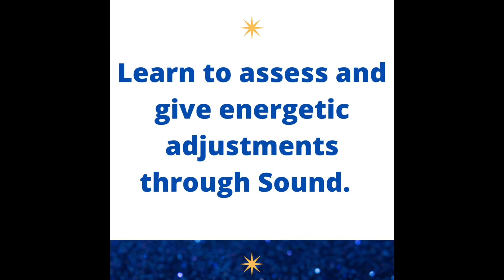RYT 300 & Sound Healing Certification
Is this a SOUND HEALING training or is this a YOGA training?

Alright…. I’m gonna make some people a little uncomfortable with this…but the thing is - what most people think of as Yoga - isn’t really yoga at all…at least…not the yoga from the yogic texts…  In fact - most of the physical poses that make up the majority of yoga classes today have only been around for about a hundred years - and were all just literally MADE UP - just CREATED.  (Yoga Body: The Origins of Modern Posture Practice, Mark Singleton)

That’s right my friends - those poses we have all come to love and practice and perhaps use daily - did not originate in ancient times as we were told - but have evolved in recent centuries and most are only around 100 years old!  This athletic, body focused, performance-driven style of yoga you see in most yoga studios and gyms today, actually has its roots in SWEDISH gymnastics, medical calisthenics, and bodybuilding techniques.  This Swedish physical focus was being used as physical education in schools, and in the military, and then adapted for social programs by the YMCA (Singleton).  It was a YMCA social program that introduced the idea of ‘physical culture’ throughout the world - including into India, and according to Singleton, a distinctively Hindu or Indian physical yoga practice then developed in reaction to this fusion.

So if the ancient yogic texts aren’t filled with yoga postures, what are the texts about?

SOUND based practices.

Yep.  :)   SOUND through the energy bodies of breath, mind, emotions and spirit/soul.  In fact, the word vinyasa, which now has come to be associated with a very physically demanding set of postures that one flows through, was never originally a physical practice!  In the original texts, the word vinyasa refers to a special sound based mantra practice of visualizing specific sounds within the energy body - (mind blown!) - which by the way….I happen to PRACTICE AND TEACH!

So this is why I call my Sound Healing training SOUND YOGA - because that is exactly what Sound Healing is - it IS a practice of YOGA - the yoga of sound.

The word yoga means to connect - to yoke.

There’s nothing wrong with using the body to connect.  Just because the poses are new, doesn’t make them less effective, because what matters most is our intention in our practices.  And so therefore, you can use ANY type of practice to connect - to do ‘yoga.’

However, if you are willing to really go into the origins of the practice - which are about connecting DEEPLY - you yourself already know that the BODY is just an ENTRY point to that.

The body is a FABULOUS entry point.

We can use the body in dynamic and/or active ways, to help ourselves gradually slow down and become more present - more aware.  In this Sound Healing Certification & Sound Yoga Teacher Training.  We use restorative yoga, yin yoga, and kriya yoga.
We also train in OTHER styles of movement!  Walking meditation or other mindful movements:  Shaking Medicine, Sufi Whirling, Cakra Dance Movements, 5 Elements, and more.  If you are wanting to give and serve Soundbaths, Sanskrit Mantra Chanting, and/or Sound Massage, but you aren’t planning on using movement of some sort - you are missing out on a whole important ENTRY point.

The body is the ENTRY point.  The warm-up.  The appetizer.  Or perhaps even the amuse-bouche.  Then, the meal begins….

BREATHWORK
Ancient practices that span across the spectrum of possible uses to awaken and inspire, to release and recycle, to calm and ground, to meditate, to journey….
Breathwork is like drinking water….water of life!

MIND
Mindfulness, Mantra (Sanskrit!), Meditation - The M-M-M-MEAT of the practice!

EMOTION
Learn how to EMBRACE versus run from your emotions.  They (your emotions) are actually your sources of highest wisdom.
Learn to FEEL to HEAL.
Embracing emotions is kind of like the DESSERT of the practice!  Oh yes…learning to embrace ALL your emotions as yummy is a pretty powerful tool that helps life become more tasty.

SPIRT-SOUL-CYCLE
Insight GURU Practice:  Learn tools to receive AND interpret Divine messages through deep listening practices: THE SOUNDBATH EXPERIENCE itself
THis is like THE DIGESTION PROCESS - where it ALL INTEGRATES!

Sound Healing is a POWERFUL offering.  Even more so when done through the framework provided by the ancient teachers - the ancient yogis and mystics and wisdom seekers.  Come learn how to offer TRANSFORMATIONAL Sound Experiences.  JOIN US  - the world needs more SOUND HEALERS and SOUND YOGA TEACHERS.